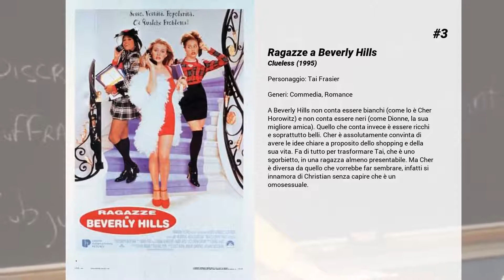I migliori film di Brittany Murphy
15. The Ramen Girl
Abby, studentessa americana fuori corso, arriva a Tokyo per stare accanto al suo fidanzato, che prontamente parte alla volta di Osaka. Lei però non lo segue, nella speranza che il ragazzo si ravveda e ritorni di sua volontà. Intanto è costretta a scontrarsi col suo pessimo giapponese e con qualche lavoretto di fortuna.  Affascinata dal negozio di ramen sotto casa, Abby decide di imparare l'arte della cucina dallo chef Maezumi e da sua moglie Reiko. Purtroppo il lavoro non è quel che pensava, e il suo primo compito è fare le pulizie. Nella speranza di apprendere la preparazione dei ramen, Abby persiste, ma Maezumi non pare intenzionato a farla crescere professionalmente...

14. Le ragazze dei quartieri alti
Molly, svampita figlia di un defunto divo del rock, è in bolletta in seguito alla fuga del proprio commercialista. Per sbarcare il lunario si vedrà costretta a fare da baby-sitter ad una viziatissima bambina di nome Ray: l'incontro-scontro tra le due personalità sarà esplosivo. La solita spassosa/irritante maschera di Brittany Murhpy fa il contrappunto alla creatura aliena dalle sembianze infantili chiamata Dakota: il risultato è la tipica commedia soft americana, a tratti piacevolmente sgangherata ma decisamente tutt'altro che memorabile.

13. The Dead Girl
Le indagini sulla morte di una donna, producono degli indizi che coinvolgono nel delitto diverse persone che non si conoscono tra loro. Mentre la vita di una donna finisce, altre sette cominciano.

12. Freeway

11. I ragazzi della mia vita
L'odissea di Beverly ha inizio quando a 15 anni si sposa con un buono a nulla, drogato e ubriacone. Siamo nel 1968 e la ragazza deve gestire il ménage, bambino piccolo compreso. I genitori le vogliono bene ma non la capiscono. Mentre lei sogna di scrivere romanzi. Quando avrà il coraggio di liberarsi del marito le si porrà il problema del figlio. Tratto da una storia vera raccontata in un romanzo di Beverly D'Onofrio. Brava Drew Barrymore che riesce a gestire un ruolo difficile in bilico tra commedia e dramma. Rosie Perez in un cameo interpreta la nuova compagna del marito di Beverly, mentre il padre poliziotto è James Woods.

10. L'aritmetica del diavolo

9. Bella da morire
In una cittadina del Minnesota, l'annuale concorso di bellezza viene ripreso dalla televisione. L'ex miss Gladys Leeman desidera che la figlia Becky ripercorra la sua stessa strada: dovrà vedersela con Amber Atkins, un'altra ragazza che aspira alla vittoria del titolo.

8. Drive

7. Spun
Il racconto di un ragazzo apparentemente normale che, tra droghe spacciatori e sesso si ritrova coinvolto in una serie di eventi dai contorni a volte grotteschi, a volte tragici, all'insegna dello sballo perenne e dello stare sveglio ad ogni costo.

6. Neverwas. La favola che non c'è
Uno psichiatra decide di abbandonare la carriera accademica per lavorare in un istituto dove suo padre, uno scrittore, aveva vissuto prima di scrivere un celebre romanzo per ragazzi. Mentre cerca di adattarsi al nuovo ambiente, fa la conoscenza di uno schizofrenico che lo aiuta a scoprire i segreti del libro, e il suo ruolo nella storia.

5. Futurama - La bestia con un miliardo di schiene
Nella loro ultima impresa spaziale – mai vista prima in TV – Bender, Fry, Lela e tutta la squadra incontrano una ripugnante creatura dalle dimensioni planetarie dotata di miliardi di inquietanti tentacoli… e ben presto si vedranno coinvolti in una sconvolgente e voluttuosa interplanetaria storia d’amore!

4. 8 Mile
Detroit, 1995. Il degrado si è impadronito della città: i quartieri un tempo benestanti sono stati abbandonati dai suoi abitanti, anche a causa di una delle sommosse più violente della storia degli Stati Uniti. 8 Mile Road è la strada che divide la città dalla periferia, i bianchi dai neri. Dietro questa difficile condizione si cela però una lunga tradizione di creatività che ha trovato espressione soprattutto nella musica. Anche adesso l'hip hop rimane per molti l'unico modo per sentirsi ancora vivi. È il caso di Jimmy Smith jr. che con i suoi amici Future, Sol, Dj Iz e Cheddar Bob - che costituiscono la sua famiglia alternativa - ha creato un gruppo, i Three One Third con cui spera di dare una svolta alla sua esistenza.

3. Ragazze a Beverly Hills
A Beverly Hills non conta essere bianchi (come lo è Cher Horowitz) e non conta essere neri (come Dionne, la sua migliore amica). Quello che conta invece è essere ricchi e soprattutto belli. Cher è assolutamente convinta di avere le idee chiare a proposito dello shopping e della sua vita.